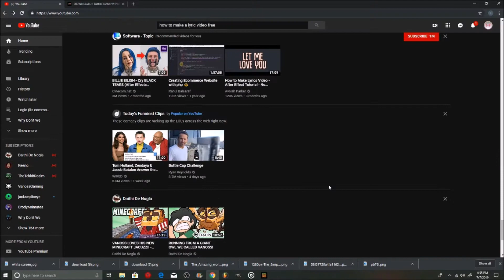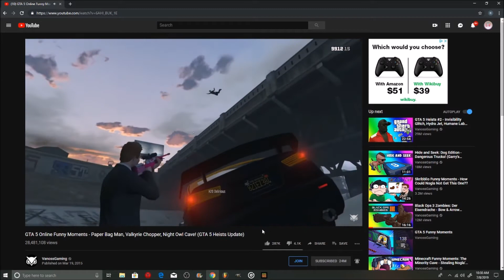HOME?? | GOOFY MINECRAFT SURVIVAL S1 E1 (GMS)